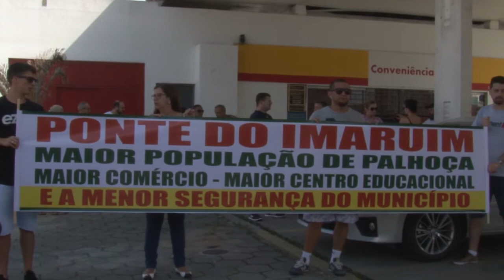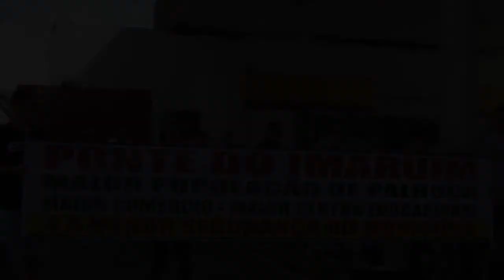Moradores pedem segurança na ponte do Imaruim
Um protesto mobilizou moradores em prol da da segurança na Ponte do Imaruim em Palhoça.